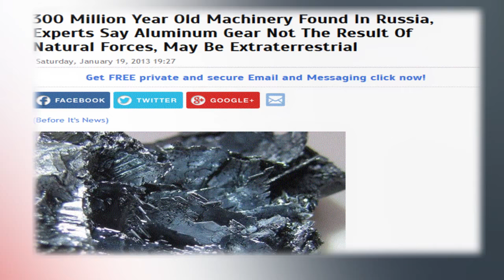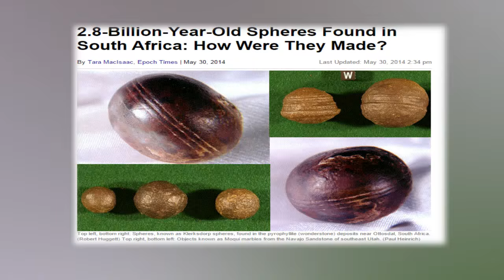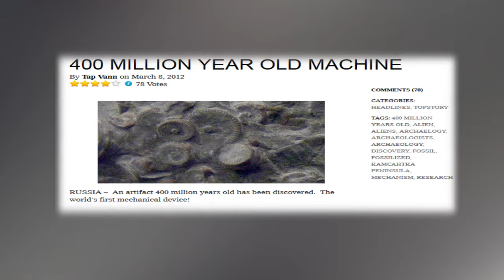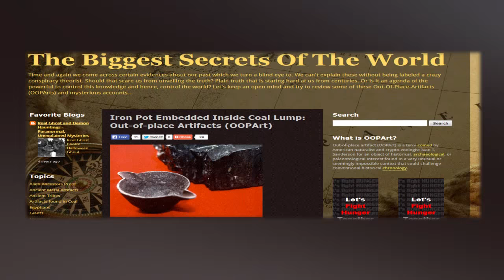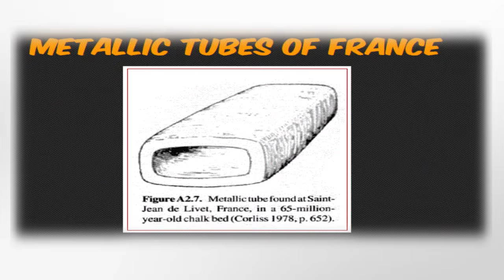Unexplained Mysteries Of Ancient Artifacts That Defy Explanation